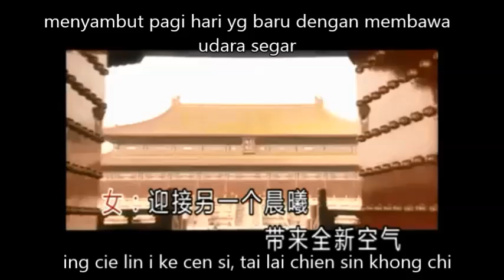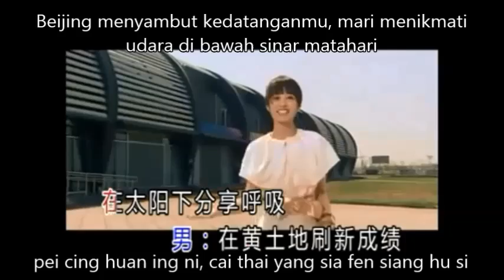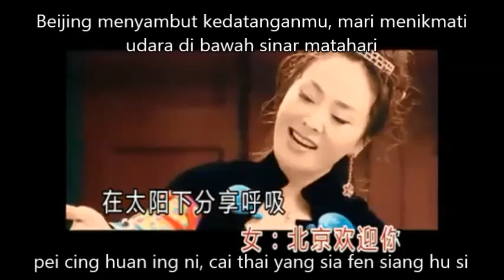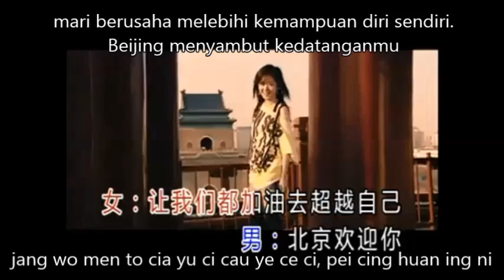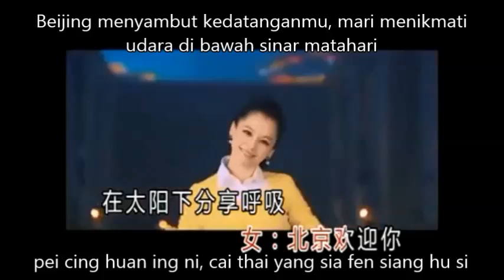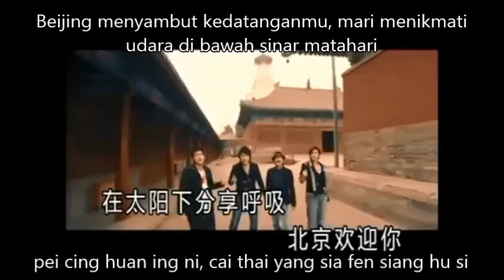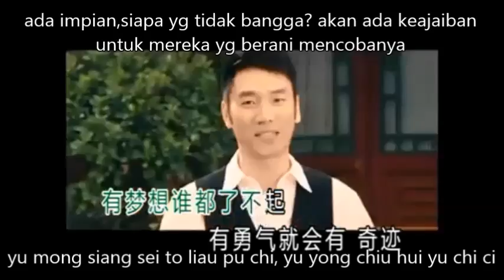pei cing huan ing ni (lirik dan terjemahan)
Songs in Indonesian subtittle